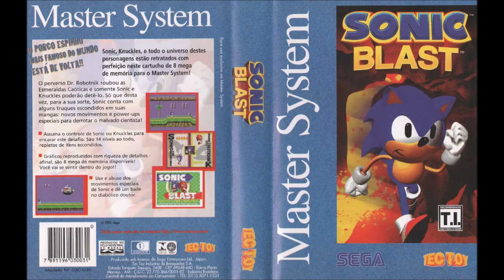Sonic Blast (MS): 21 - Continue / 22 - Game Over / 23 - Unknown Jingle 1 / 24 - Unknown Jingle 2